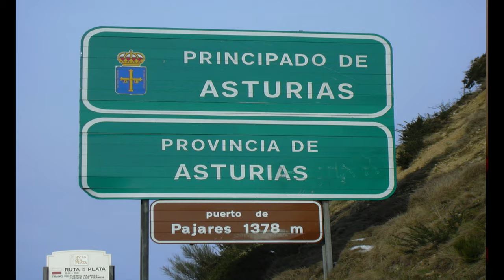Pajares mountain pass Puerto de montaña Pajares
El puerto de Pajares («El Puertu Payares», en asturleonés) es un puerto de montaña situado en España. Se trata de la principal vía de comunicación por ferrocarril y por carretera gratuita entre Asturias y la provincia de León. Existe una autopista alternativa de peaje, la AP-66. Con una altitud de 1378 metros, es conocido por las nevadas que recibe en invierno, sus nieblas en las noches de verano, sus pendientes que llegan hasta el 17 % oficialmente y por la cercana estación de esquí, Valgrande-Pajares.